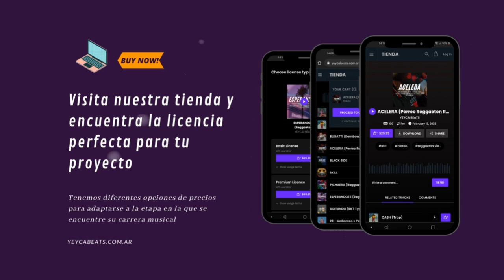"ABUSADOR" | Reggaeton x Rumba Type Beat | Daddy Yankee Type Beat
🎵 Tempo: 95
🎵 Tono: Em